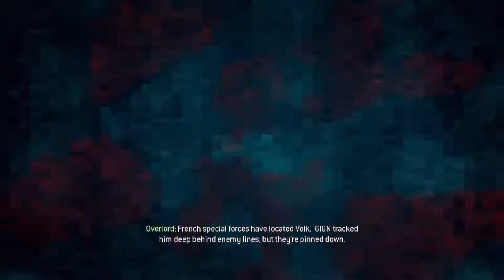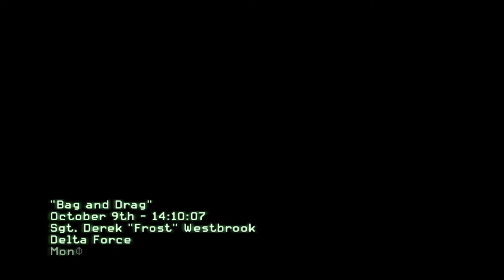Call of Duty: Modern Warfare 3 Walkthrough Part 9 - Bag and Drag